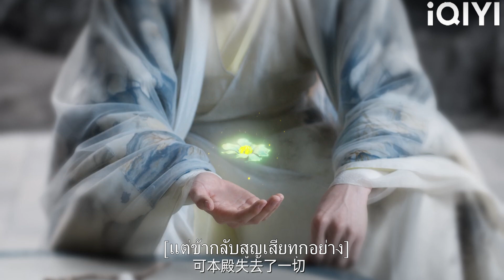หญิงสาวที่นางฟ้าตกหลุมรักเป็นแม่มดตัวใหญ่ที่เขาฆ่าด้วยมือของเขาเอง!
【เจ็ดชาติภพ หนึ่งปรารถนา】